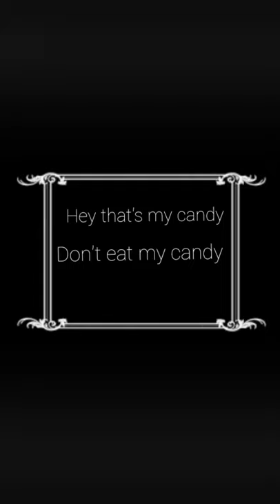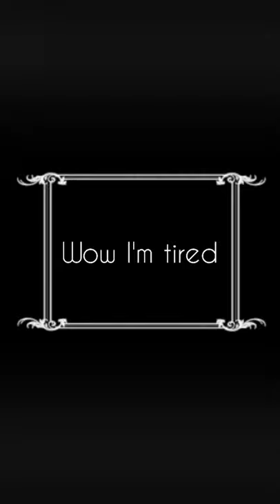The chase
A short black and white silent movie